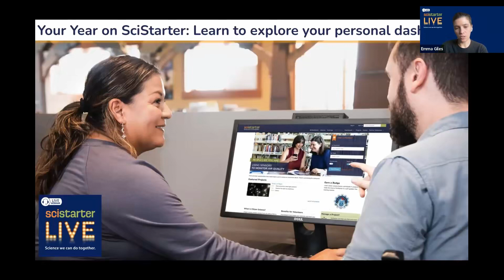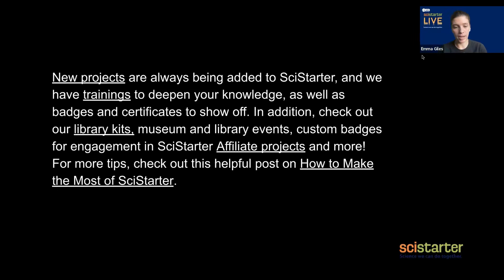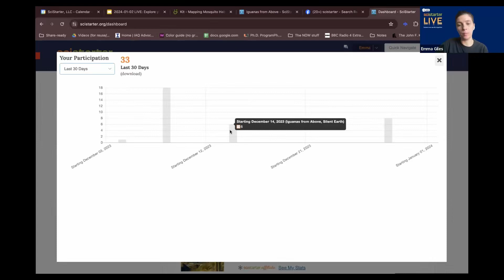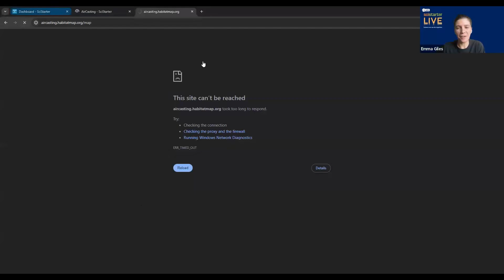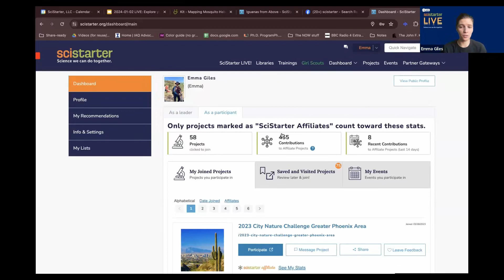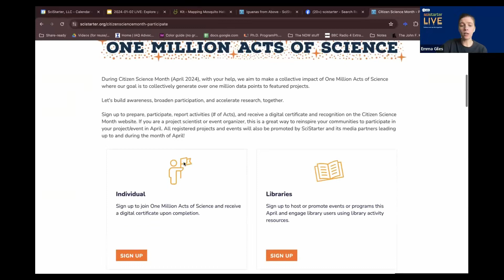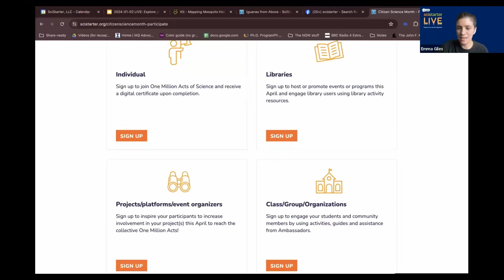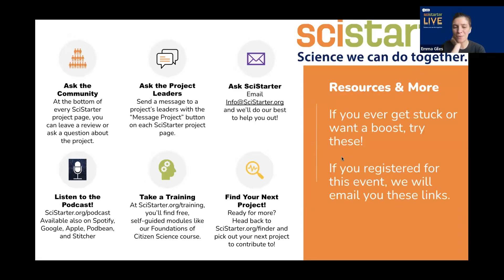SciStarter LIVE #61: Your Year on SciStarter: Learn to explore your personal dashboard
Let’s take a tour of your SciStarter dashboard Watch this recording to learn how to navigate your personal dashboard and see all your 2023 successes. This is a great time to learn the tricks of the trade for earning more contributions this year, preparing for citizen science month, and leveling up on your accomplishments through certificates and badges.

SciStarter LIVE is a weekly event where you can join us on Zoom or watch the live stream on SciStarter’s Facebook page as we work through a citizen science project together. We’ll demonstrate the project and answer your questions.